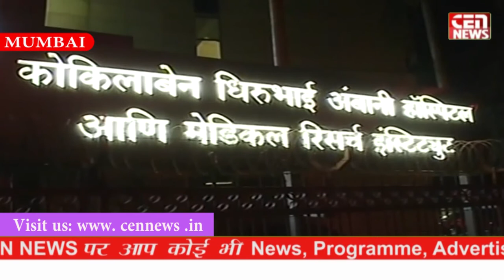Actor Jitendra's cousin Nitin Kapoor commits suicide in versova.